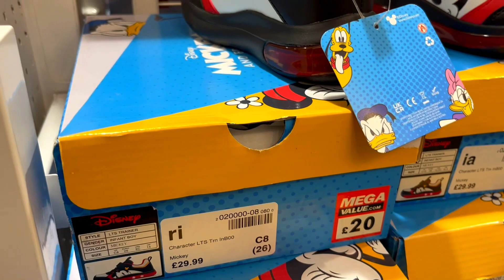প্রায় এক বছর পর আবার কলকাতাতে ফিরবো ,আজ বাজারে গিয়ে কি কি কেনাকাটি করলাম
এই ভিডিও তে রয়েছে আজকের কেনাকাটির কিছু অংশ